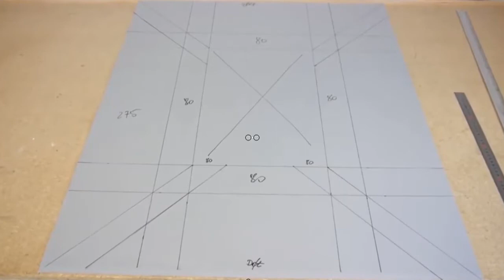КАК СДЕЛАТЬ КРОВЕЛЬНЫЙ ФАРТУК В СКЛАДКУ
КАК СДЕЛАТЬ КРОВЕЛЬНЫЙ ФАРТУК В СКЛАДКУ. Присоединяйтесь к онлайн-обучению
Краткое содержание:
1:37 Добавляем по 200 мм по периметру рамы окна
2:33 Добавляем к ширине и длине рамы 10 мм на укладку
4:09 Прорисовываем линии гиба складок
4:53 Бироликом формируем линию гиба складок
5:10 Подкладываем мягкий мат
5:44 Оправкой-лопаткой формируем складки по линиям гиба
6:20 Заваливаем складки
6:57 Последовательно подымаем кромки на 80 мм при помощи хапов
7:54 Уплотняем отогнутые складки полиуретановой киянкой и оправкой-лопаткой
8:12 Ректуем безотбойным круглым п/э молотком поднятые кромки 80 мм
8:18 Подрезаем выступающие складки, подготавливаем фартук к монтажу